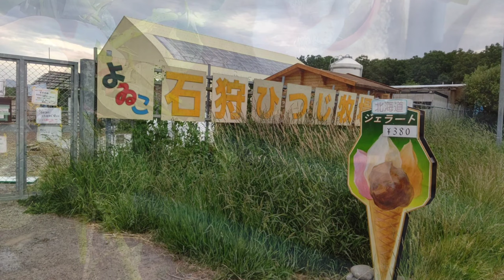【石狩ひつじ牧場】羊のケガの消毒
先日、某アイドルさんたちがひつじ牧場にいらっしゃって、一番最初に餌やりをしていた
10エリアですが、この時はオスとメスが同居していて交配をすすめていました。
今は放牧していた羊さんたちが帰ってきたので、10エリアは大きな成オスたちが入っていて、ここで冬を越します。

消毒を嫌がっていたオスはそのまま10エリアに居ます🎵

羊さんもよくケガをするので(オス同士のケンカとか柵に引っ掻けたとかで)
傷の消毒にヨーチン(イソジンですね)を使ってます。